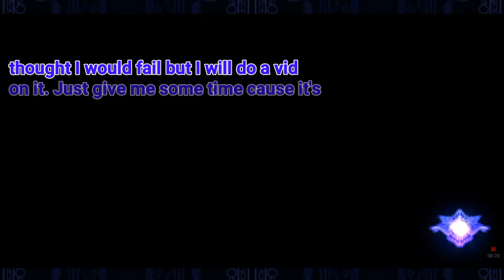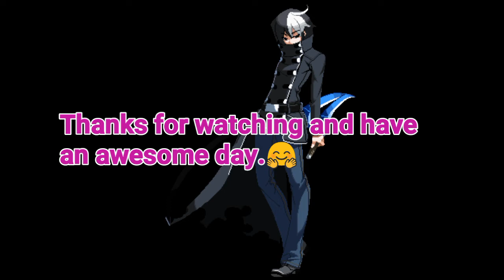BlazBlue RR stronghold 209! Ragna vs Bang 2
Ragna once again faces bang stuck in a desperate situation. Come see how Ragna escapes bang in stronghold 209.

Krakn - Aurora
Halcyon - Runaway
Kisma - We are